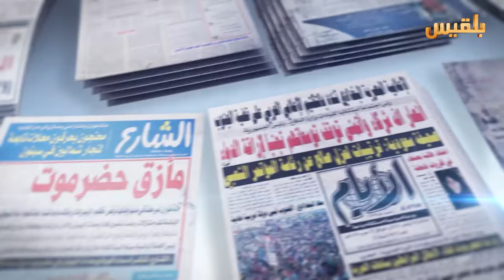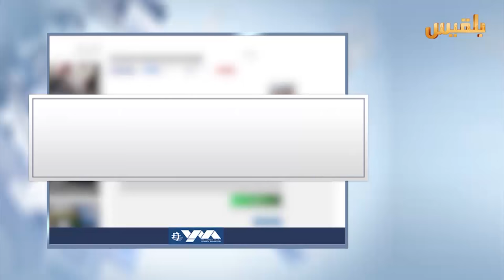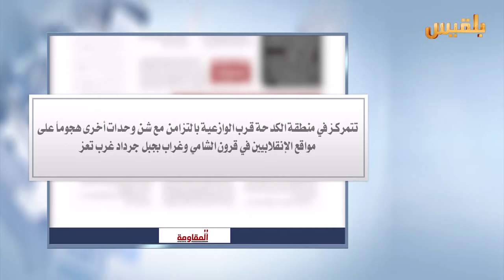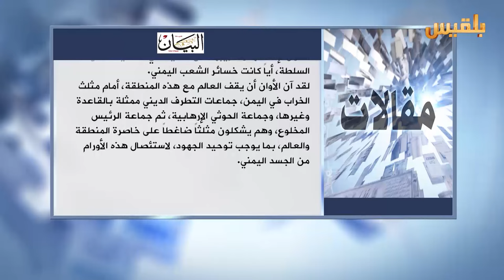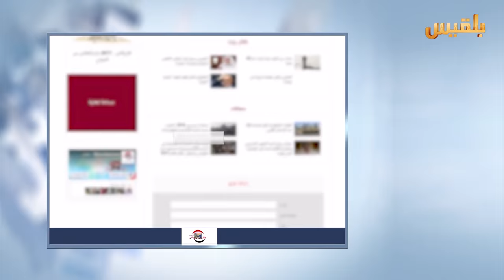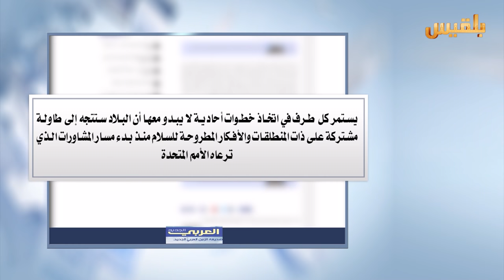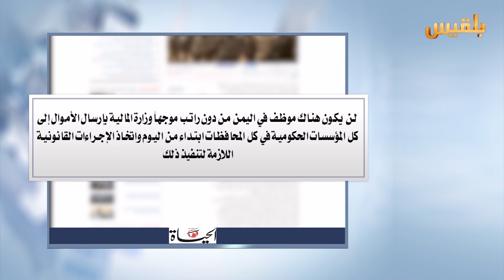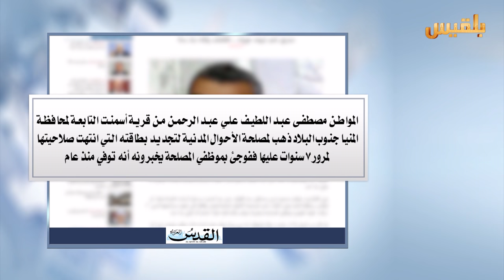كشك الصحافة | 9 - 1 - 2017 | تقديم : نضال الشبان